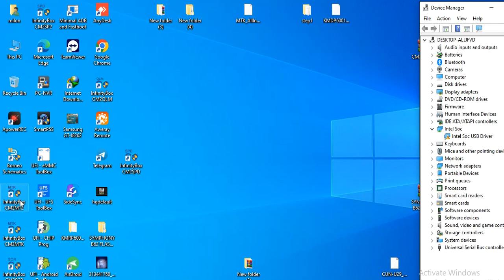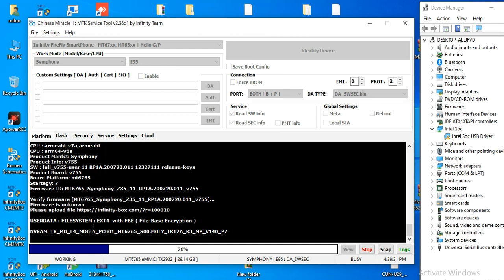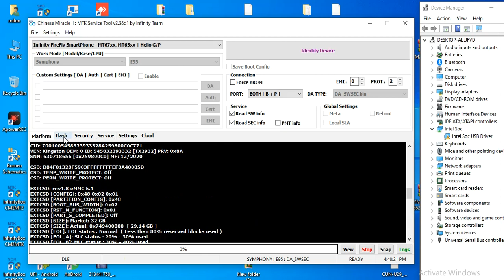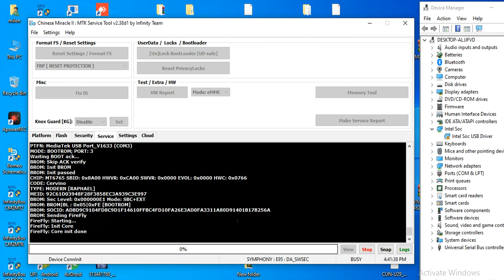symphony z35 frp bypass#symphony z35 frp cm2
symphony z35 frp bypass
bypass
bypass passcode iphone x ios 16.2
bypass passcode ios 16
bypass iphone passcode
iphone passcode bypass
icloud bypass
how to bypass iphone 7 passcode
bypass passcode ios 15 windows
bypass passcode ios 16 windows
how to bypass iphone passcode screen
passcode
passcode bypass
mobile
software
iphone
iphone6
flash
3utools
bypass passcode ios 16.3
infinitybox
z3x
qualcomm
everything
octoplus
frp
xiaomiflash
umt
tool all in one
xiaomi
mobile software
ufi - emmc toolbox
mobile software and hardware
mobile dead boot repair
mobile emmc repair
samsung signal sim convert to dual sims
mobile frp and network unlocking
trwp root
mobile software by razib
mobilesoftwarebyrazib
realme v15 price
bypass lockscreen
remove forgotten passcode
bypass iphone screen passcode
how to bypass iphone passcode
bypass passcode
ios jailbreak 16.3.1
ios 16.3.1 jailbreak
jailbreak iphone
how to jailbreak ios 16.4.1 untethered
ios 16.4.1 jailbreak no computer
jailbreak ios 16.4.1 untethered
jailbreak 16.4.1
jailbreak iphone xs
jailbreak iphone xr
ios 16.4.1
ios 15.4.1
iphone 6s jailbreak
how to unlock realme password
realme v15
realme v15 5g
realme
realme unlock
realme unlock tool
realme 9 pro ka lock tode
realme 9 pro ka lock kaise tode
realme pattern unlock tool
vivo unlock
unlock password
free passcode bypass
realme 9 pro ka pin tode
android mobile unlock
unlock pattern password
samsung unlock
realme lock
realme 9i unlock
all realme unlock
realme v15 face unlock
vivo mobile unlock
tool unlock realme
unlock realme tool
symphony z15 frp bypass
bypass frp symphony z15
symphony z15
symphony z15 google account bypass
bypass lock screen
symphony z15 frp unlock
forgot passcode
bypass icloud
bypass iphone passcode without itunes
symphony z15 frp reset file
bypass google account symphony z15
bypass passcoode ios 16 windows
symphony z15 bypass frp
symphony z15 frp bypass file
z15 frp bypass
symphony z15 bypass google account
bypass frp google account symphony z15
how to bypass frp symphony z15
bypass passcode ios 15
symphony z15 android 9.0
symphony z16 frp bypass
frp bypass
symphony z15 frp lock bypass